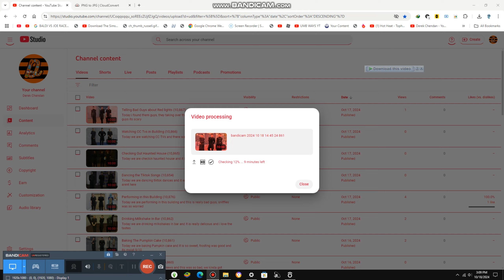Explaining about These Stories {10,869}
Today we are explaining all these stories and it is scary, thankfully studio is safe for now on